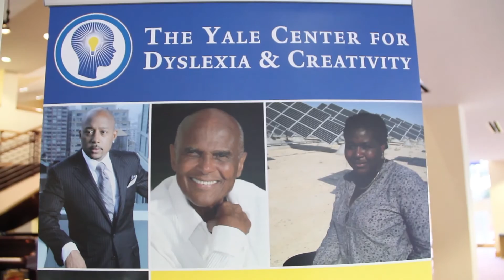Yale Center for Dyslexia video